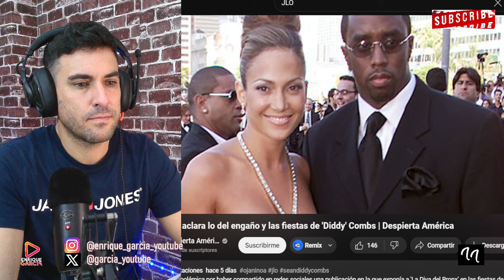EX DE JLO REVELA EL VÍDEO ÍNTlM0 DE ELLA CON DIDDY COMBS, TRAS PONERLE LOS CUERNOS